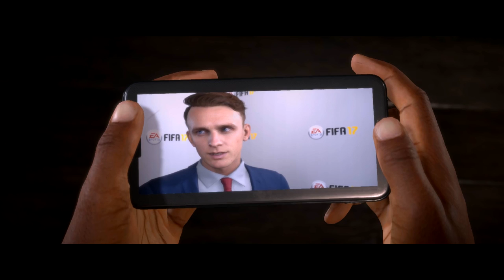FIFA 17 - A JORNADA - MODO HISTÓRIA #07 - SÓ VALE GOLAÇO?! DECISIVO CONTRA LIVERPOOL!